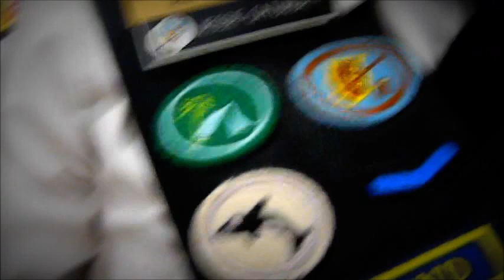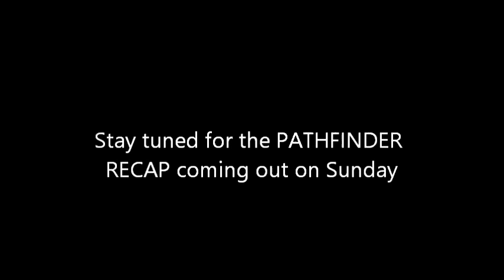Thank You Pathfinders BLOOPERS!!!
This is the BLOOPERS from different events that would be in the upcoming film that I will upload on Sunday Afternoon called, "Thank You Pathfinders."

@UkeMan 24

Vine: @Jesse Catungal

Keep on staying AWESOME FAM!